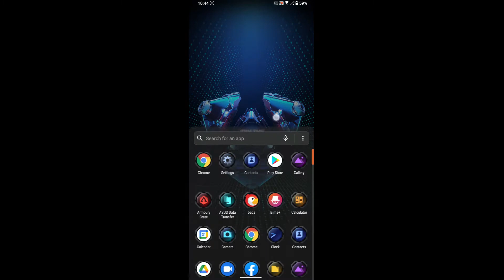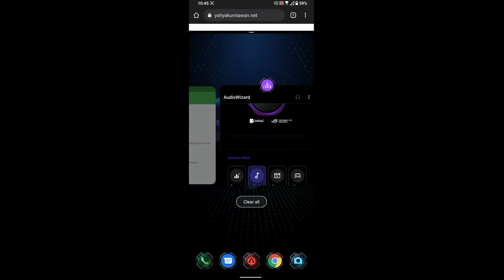Split Screen ROG Phone 5s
Cara menampilkan split screen ROG Phone 5s